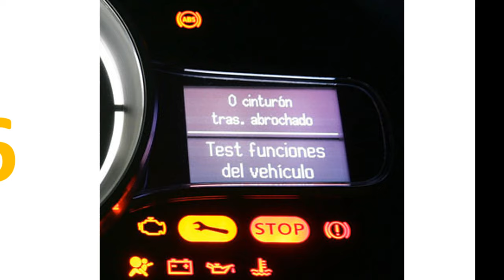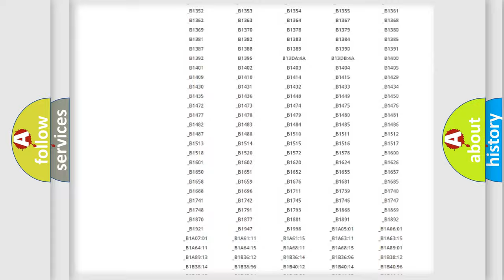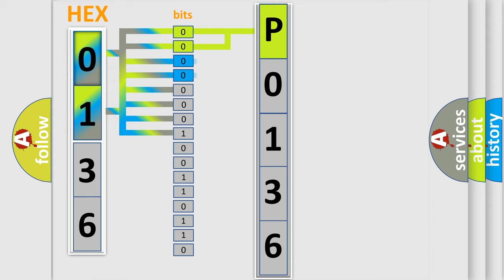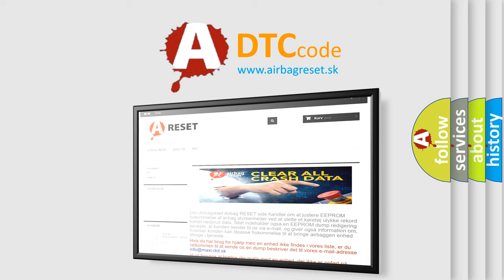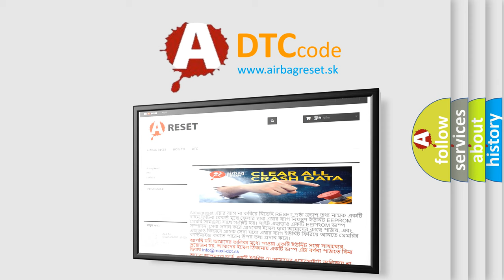DTC Mini P0136 Short Explanation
Contents:
0:21 Basic DTC analysis according to OBD2 protocol standard.
1:48 Insight into programming
2:58 A diagnostically understandable description of the Diagnostic Trouble Code
3:05 Basic error definition

Make
MINI
Code
P0136
Definition
DYNAMICS SENSOR MOUNTING or INSTALLATION PERFORMANCE
Description
With vehicle speed above 11 km or h 7 mph, but not if the sensor signal is invalid If the Anti-Lock Brake System ABS Module detects implausible Dynamics Sensor values
Cause
WIRING HARNESS,  TERMINAL,  CONNECTOR DAMAGEDYNAMICS SENSOR INSTALLATIONDYNAMICS SENSOR